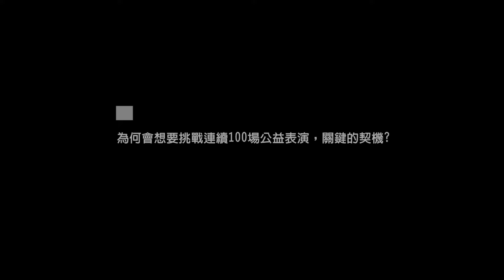限定特輯:: 幻術大仙 / 訪談實錄 / 38分鐘完整版 (採訪日期:2022.1)@daxientheillusionist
[ 章節索引 ]
00:00  片頭
00:06  第一次看到的魔術，當時的背景又是如何?
03:56  真正開始學習魔術的契機?
07:59  專研魔術的歷程及階段發展?
09:17  如何獲得演出機會，並模索出自己的魔術定位?
11:39  為何想要挑戰100場公益表演，關鍵的契機?
16:30  經歷了這麼多演出後，對你來說魔術是甚麼?
21:21  如何看待現在魔術學習的環境、表演及心態?
23:24  就你的觀察，未來魔術會如何發展?
26:14  在魔術職涯的過程中，是否有過撞牆期?
28:02  能否談談三仙歸洞?
29:28  在面對疫情的這幾年間，對你的感慨跟啟發?
33:10  如何看待在社群媒體上破解及揭密魔術?
37:34  用一段簡短的話，希望大眾如何看待魔術?
幻術大仙，本名鄒秉勳。
日前因演出會後，遭受觀眾的突襲，將演出道具秘密
機關，被觀眾惡意接露、訕笑，引發社群譁然，並被
新聞媒體大肆報導。
大仙是台灣少數幾位，具強烈表演特質、形象，同時
在社群媒體上擁有超高聲量，以及大量追蹤粉絲的魔
術師，也被譽為破圈級的魔術師，三仙歸洞是他的招
牌表演。
此專訪的拍攝日期為2022年一月，因"走找魔術"紀錄
片拍攝計畫的擴大辦理，大仙接受本團隊的專訪，分
享了學習魔術的辛路歷程，如何摸索、專研、深究，
從業餘走向職業，打造出獨一無二的大仙幻術。
訪談內容深刻、啟發，一窺大仙對魔術的熱愛。不只
細數了過往與魔術的結緣因果，以及挑戰百場公益演
出的契機，面對疫情的枷鎖，及如何找尋自我定位、
塑造演出風格，並對魔術環境的現況及未來，道出了
深刻的反思，在長達38分鐘的完整專訪中皆值得細細
聆聽。
此一系列拍攝計畫是針對台灣魔術圈，進行的一項龐
大尋根及記錄觀察計畫，從2016年已陸續展開，感謝
多方人士，魔術前輩們慷慨相助，主動提供史料，一
片一片慢慢地拼出台灣的魔術歷史脈絡。
發起人為知名魔術師-簡銘宣，在已故恩師"賈克禮"所
觸動的靈感計畫下，一路以來以不同視角默默關心、
關懷、紀錄台灣的魔術發展。
This interview video was recorded in 2022 01/19
by BAO STUDIOS
Organizer by Taiwan Magic History
Video Edited and Designed by illuminate design studio